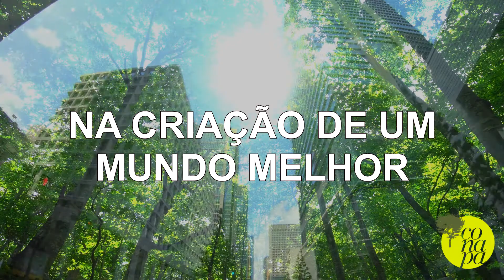CONAPA 2020 - Sustentabilidade no Paisagismo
4o CONAPA - CONGRESSO NACIONAL DE PAISAGISMO ONLINE - O MAIOR EVENTO VIRTUAL DO SETOR DO PAISAGISMO E NATUREZA DAS AMÉRICAS

(4th CONAPA - Landscaping and Nature Virtual Conference - The main landscaping virtual event of the Americas)

O CONAPA é o maior evento online do paisagismo brasileiro. Realizado pela Alvarenga Neto Academy, desde 2016 o Congresso busca elevar o paisagismo a um novo nível através da difusão do conhecimento.

O Congresso 2020 será transmitido ao vivo pela plataforma ZOOM. Serão 12 horas de conteúdo durante os 4 dias de evento, com palestrantes nacionais e internacionais abordando diferentes trilhas de conteúdo com a temática central da SUSTENTABILIDADE NO PAISAGISMO.

Aprenda e troque experiências com os maiores especialistas do país e do mundo!
(todo conteúdo com tradução e closed caption)

CONAPA is the largest virtual event of the Brazilian landscaping sector. Held by Alvarenga Neto Academy, since 2016 the Conference seeks to raise landscaping to a new level through the dissemination of knowledge.

The 2020 Conference will be broadcast live through ZOOM plataform.  The conference brings 12 hours of content during the 4 days of the event, with national and international speakers addressing different content trails with the central theme of SUSTAINABILITY IN LANDSCAPING.

Learn and exchange experiences with the greatest specialists in the country and the world!
(translation of the content and closed caption available)

Data:         24 a 27 de Novembro 2020

Horário:  13:45h às 18h - palestras ao vivo; das 18h às 10h - conteúdo online (SÃO PAULO TIME ZONE)

Programação

Dia 24/11

13:45  Joaquim Alvarenga
              Abertura e Wellcome
14:00  Dr. Victor Marquez
              Tema: Plexus ou a cidade do prazer infinito
15:00  Pedro Lira
              Tema: Integração entre arquitetura e paisagismo como construção de uma paisagem sustentável
16:00  Nina Cavalcanti
              Tema: Acesso ao risco em árvores e palmeiras de grande porte

Dia 25/11

13:45  Erica Alvarenga
              Abertura
14:00  Cecília Herzog
              Tema: Soluções baseadas na natureza para os desafios contemporâneos
15:00  Gregor Nassief & Sandra Vivas
              Tema: A história de Secret Bay - Permitindo o ambiente natural ditar o desenvolvimento imobiliário
16:00  Ronan Pereira Machado
              Tema: Plantas nativas regionais: perspectivas e desafios para o uso no paisagismo

Dia 26/11

13:45  Mariana Grecovs
              Abertura
14:00  Eliane Guaraldo
              Tema: Mecanismos participativos em direção a cidades biofílicas
15:00  Mariana Siqueira
              Tema: Jardins de cerrado para celebrar savanas e campos do Brasil central

16:00  Claudio Ribeiro
              Tema: Qualidade de mudas para paisagismo

Dia 27/11

13:45  Joaquim Alvarenga
              Abertura
14:00  Alfredo Benassi
              Tema: App na escolha de plantas no projeto paisagístico e @comerce em viveiros
15:00  José Giacoia
              Tema: Irrigação eficiente em projetos sustentáveis

Para mais informações sobre os palestrantes e conteúdo das palestras visite o site oficial do evento.

Tipos de Ingresso

FULL PASS

Acesso à todos os dias do evento. Acesso às salas bilíngues. Participação nas discussões e painéis com os palestrantes. Acesso às palestras por 24horas após o evento. Salas de networking. Certificado de participação.

FULL PASS (meia entrada)

Ingresso para estudantes e pessoas acima de 60 anos. Acesso à todos os dias do evento. Acesso às salas bilíngues. Participação nas discussões e painéis com os palestrantes. Acesso às palestras por 24horas após o evento. Salas de networking. Certificado de participação.

DAY PASS

Acesso somente ao dia escolhido. Acesso às salas bilíngues. Participação nas discussões e painéis com os palestrantes. Acesso às palestras por 24horas após o evento. Salas de networking. Certificado de participação.